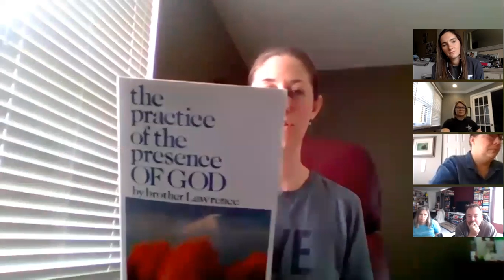E-Learning Parent Hacks & Support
2:00 Teaching & Technology. Lots of resources for how to keep your children entertained at home- Mallory Jurkash

21:00 How to schedule your day with e-learning at home, how to balance being a parent and a teacher figure in your child's life. Encourage for Parents- Michelle Foelber

43:00 How to create community that your students are craving within your house. How to support middle school and high school students in this season- Melody Croft

Please fill out this survey to we can continue to support, resource and encourage you as you lead your children through e-learning in this season.